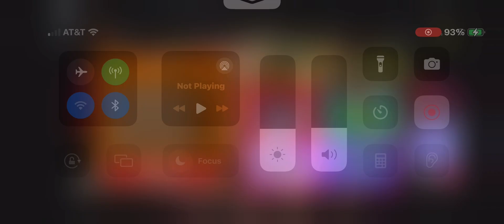What do you think of this one